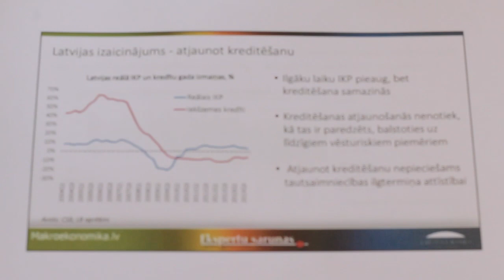Vājā kreditēšanas attīstība Latvijā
Neraugoties uz līdzšinējo Latvijas tautsaimniecības izaugsmi, zemu procentu likmju vidi Latvijā un eiro zonā un banku kredītportfeļa kvalitātes uzlabojumiem, kreditēšanas apjoms turpina samazināties gan uzņēmumiem, gan mājsaimniecībām. Šādi pretēji vērsti procesi nav iespējami ilgstoši, bet vai drīzumā gaidāms brīdis, kad negatīvā kredītu pieauguma līkne sāks redzamāk ietekmēt iekšzemes kopproduktu? Par šiem jautājumiem 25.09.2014. tika diskutēts Latvijas Bankas rīkotajās "Ekspertu sarunās"